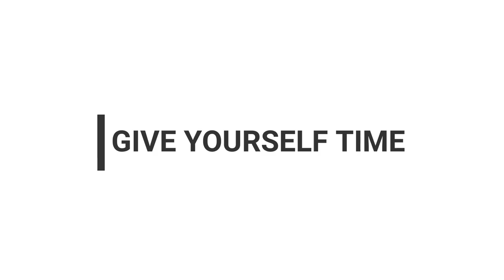HOW TO CHANGE YOUR MINDSET WITH SELF DISCIPLIN TO GAIN GOOD HEALTH AND FITNESS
Remember to focus on the goal and do not allow any form of distractions
and remember, do not focus on the past look forward to a new result, get it and run with it.

Content credit:

♡ You can find my workout videos streaming on Daily Workout Apps!